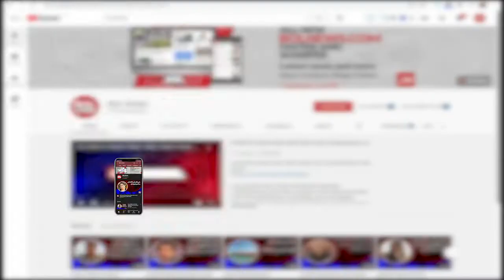Opposition defeated in Senate Meeting | BOL Briefs